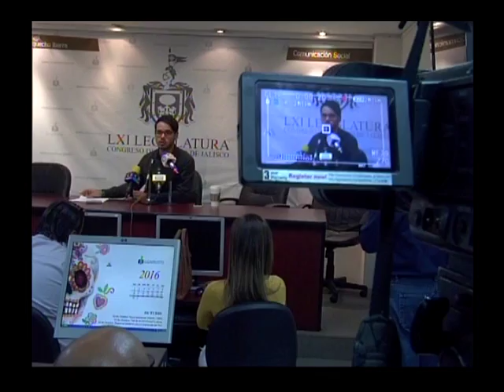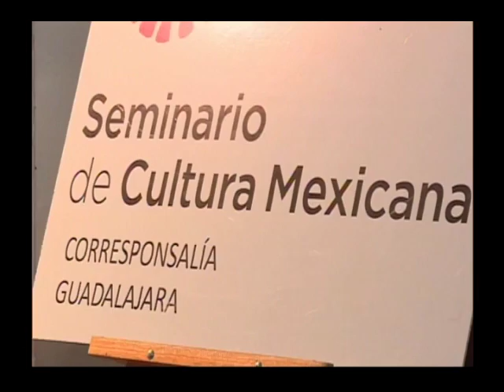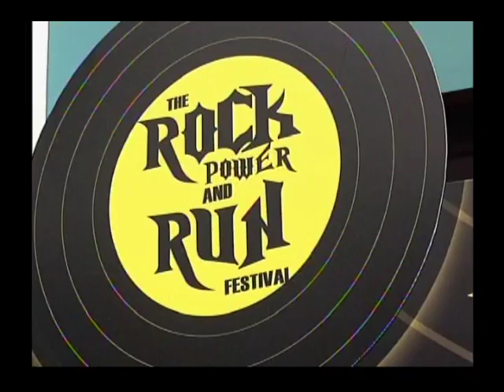Noticias al momento 06 de Octubre de 2016